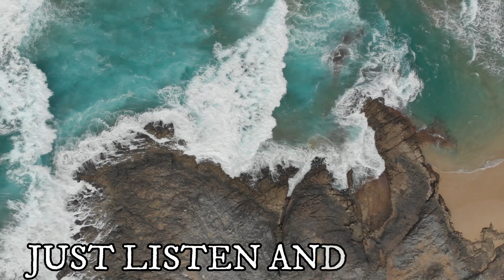Relax and Recharge: A 5-Minute Meditation | USE HEADPHONE | 8D AUDIO | JUST FEEL THE MUSIC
📢Highlights
JUST LISTEN AND BE RELAXED | USE HEADPHONE FOR BETTER SOUND EXPERIENCES